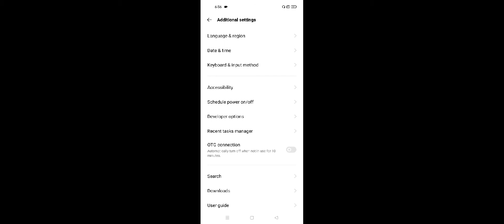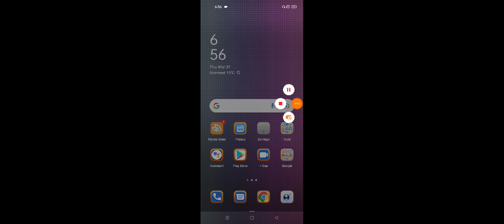OPPO K10 How To Change Language